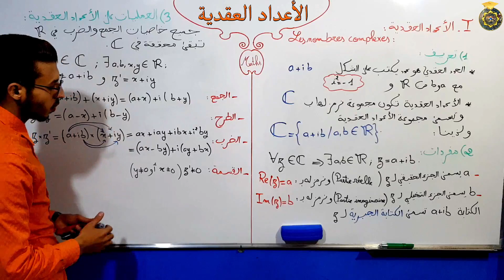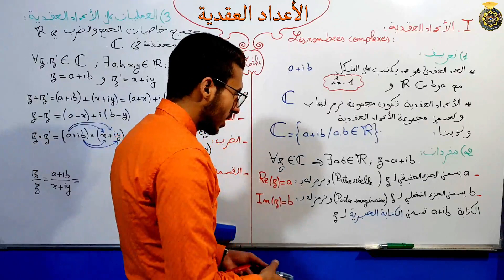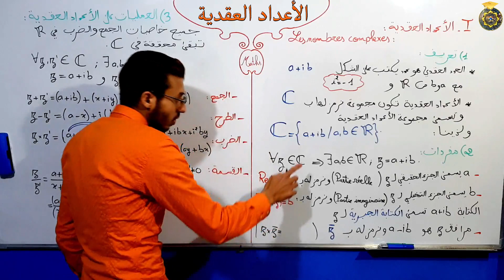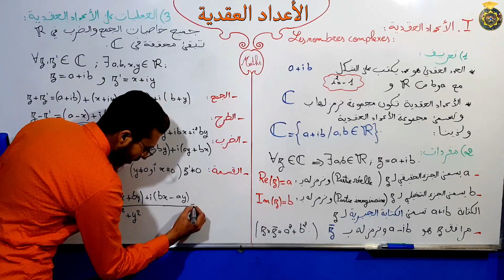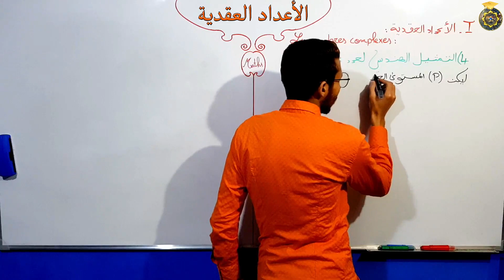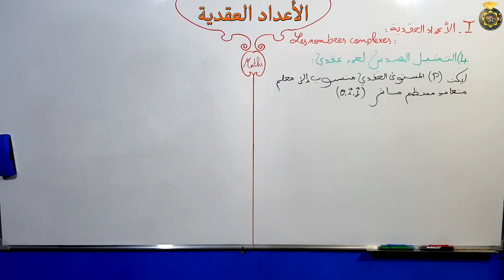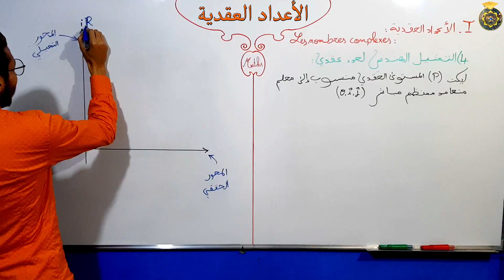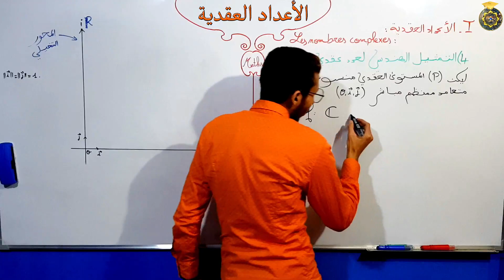الأعداد العقدية الجزء 3